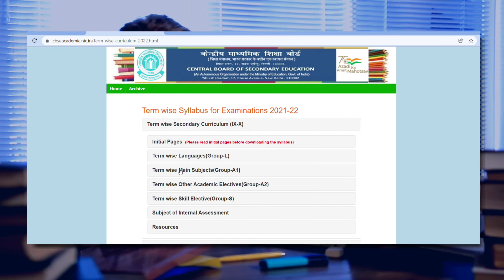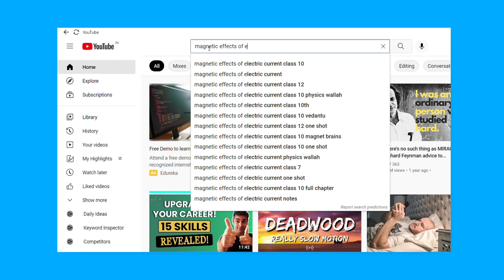term 2 class 10 preparation strategy | New pattern for term 2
In this video, we will be discussing about the strategy that you should follow for next 2 months. This strategy is fully based on the new pattern for term 2.

Links for the question banks ( lowest price)
OSWAAL
Social Science
Hindi A
Hindi B

EDUCART
Social Science
Hindi A
Hindi B

ARIHANT
Social Science
Hindi A
Hindi B

Time Stamps:
Problem of every student - 00:00
Most important thing - 00:23
Prepare with pattern - 01:05
Which resource to follow - 01:41
Should you make notes - 02:26
Questions kahan se kare - 03:00